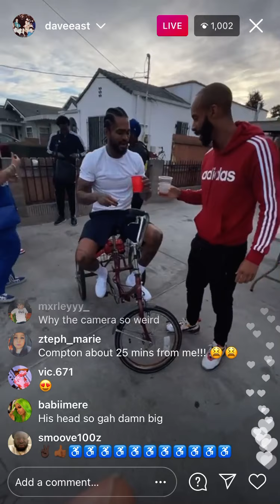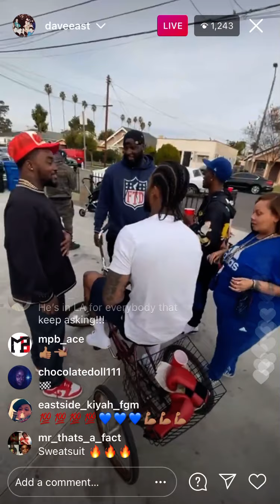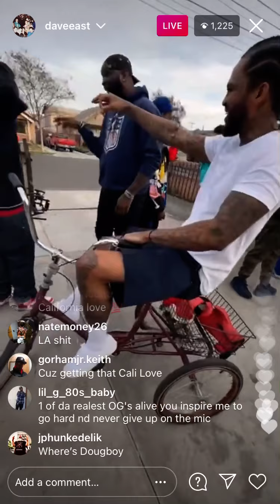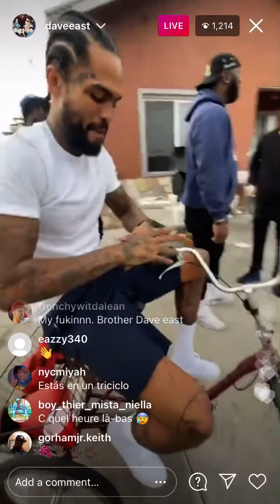Dave East In LA Instagram Live February 3, 2021